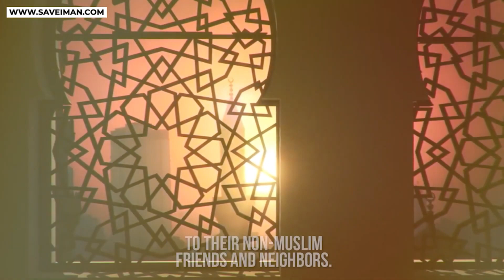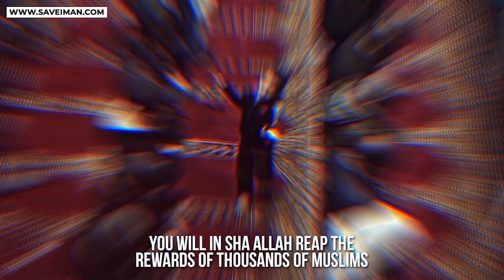Why you an Atheist? Mansur Vs Atheist Girl | Old Is Gold | Speakers Corner | Hyde Park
Brother Mansur is at speakers corner talking to an Atheist Girl about why she thinks atheism is the correct way of life and if she’s actually thought about why she’s an atheist?

*HELP SHARE*